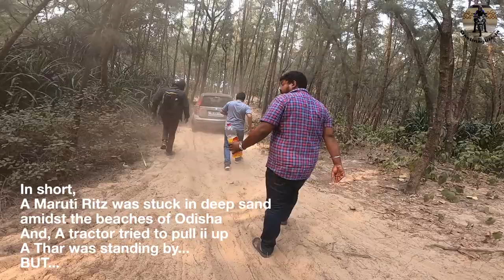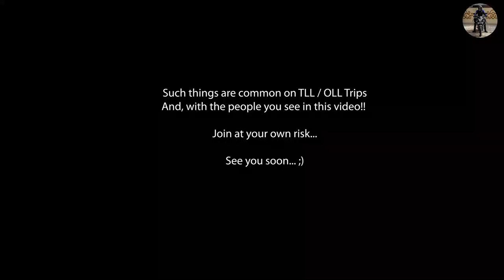Stuck MARUTI RITZ pulled out by TRACTOR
In our Bagda Trip, the Maruti Ritz got stuck and while a tractor was trying to pull it up, i has its front wheels up in the air. In short, overturned. Yah, maybe overturned is a killer word, but watch it. You will enjoy.

The full vlog and series will be up on the channel soon.

tractor, tug of war, maruti stuck, ritz, maruti ritz, recovery, beach, sand, recovery, sea beach, maruti recovery, tractor stuck, vehicle recovey, car in sand, car stuck